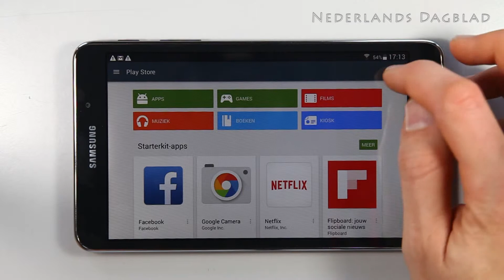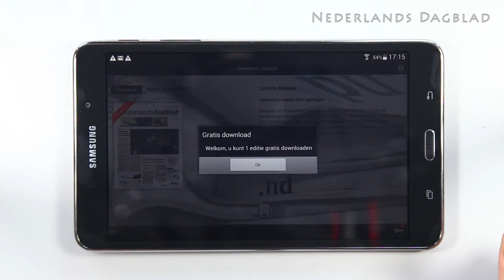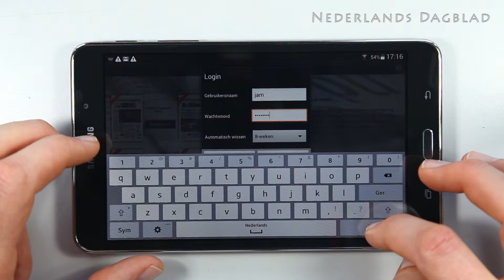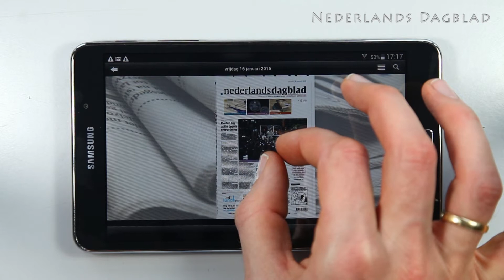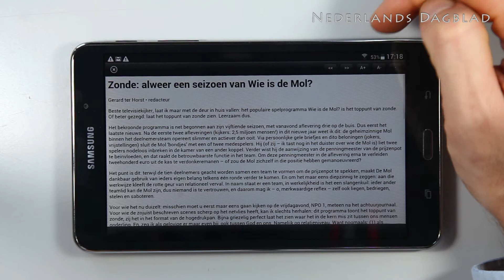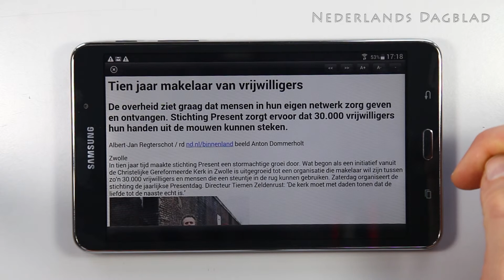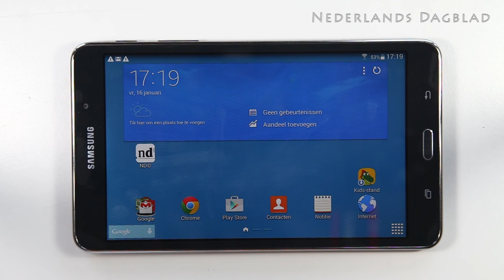ND app op Samsung Galaxy Tab4